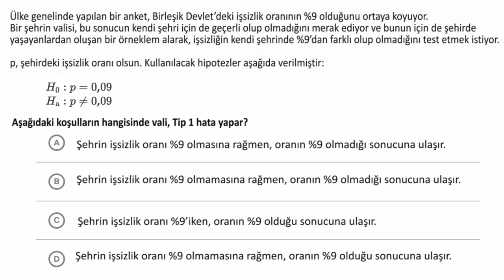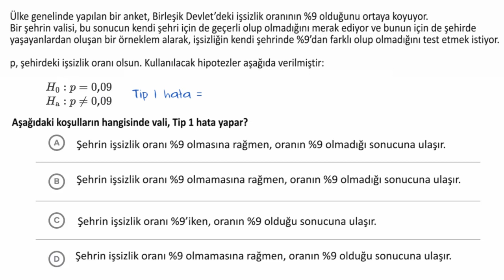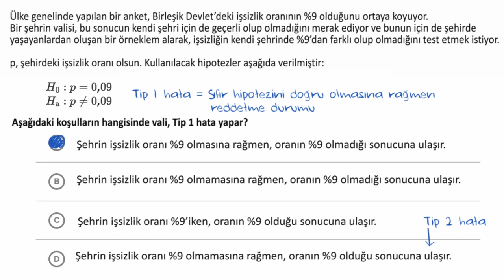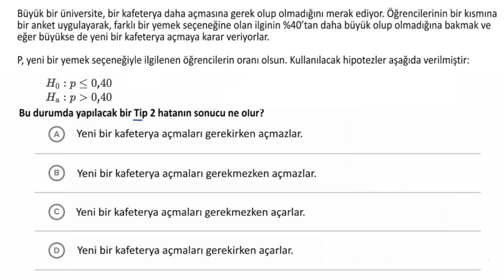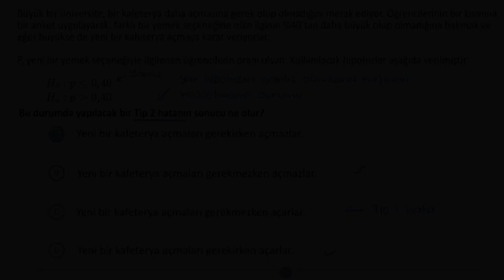Tip 1 ve Tip 2 Hataları Belirleme Örnekleri (Matematik) (Olasılık ve İstatistik (Orta))